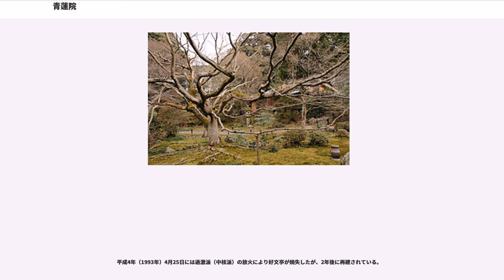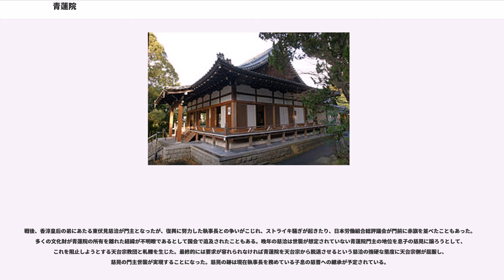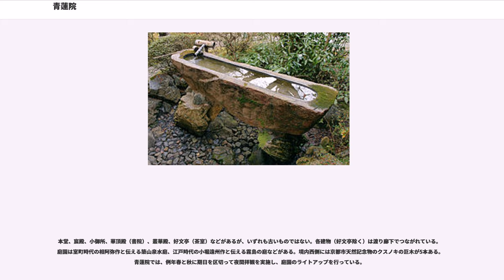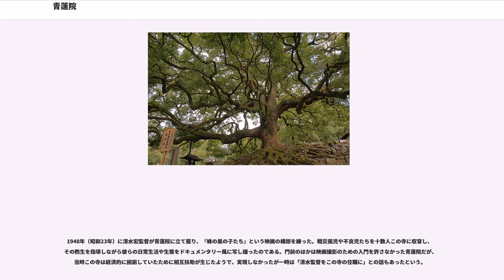青蓮院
青蓮院（しょうれんいん）は、京都市東山区粟田口三条坊町にある天台宗の寺院。青蓮院門跡（しょうれんいんもんぜき）とも称する。山号はなし。開基（創立者）は伝教大師最澄、本尊は熾盛光如来である。現在の門主（住職）は、旧伯爵東伏見家出身の東伏見慈晃。

青蓮院は、梶井（現在の三千院）、妙法院と共に、天台宗の三門跡寺院とされる（天台三門跡）。「門跡寺院」とは皇室や摂関家の子弟が入寺する寺院のことであり、青蓮院は多くの法親王・入道親王（皇族出身で親王の称号を与えられた僧侶）が門主（住職）を務め、格式を誇ってきた。江戸時代に仮御所となったことがあるため「粟田御所」の称もある。日本三不動の1つ「青不動」のある寺としても知られる。

梶井、妙法院などとともに、青蓮院も比叡山上にあった房（坊）と呼ばれる小寺院がその起源となっている。青蓮院は比叡山東塔の南谷にあった青蓮坊がその起源であり、門跡寺院となって山下に移ったのは平安時代末期の行玄大僧正の時である。久安6年（1150年）に鳥羽上皇の皇后美福門院は青蓮院を祈願所とした頃から寺格が上がり始め、鳥羽上皇の第七皇子覚快法親王が行玄の弟子として入寺してより後は、皇家や摂家の子弟が門主を務める格式高い寺院となった。山下へ移転した当初は現在地のやや北西にあたる三条白川の地にあったが、河川の氾濫を避けて鎌倉時代に高台の現在地へ移った。ここにはもと十楽院という寺があり、青蓮院の南東にある花園天皇陵は「十楽院上陵」（じゅうらくいんのうえのみささぎ）と呼ばれている。

歴代住職のうち、第三世門主の慈鎮和尚慈円は歴史書『愚管抄』の著者として著名である。慈円は関白藤原忠通の子で、歌人としても知られ、天台座主を4度にわたって務めている。また第十七世門主の尊円法親王は伏見天皇の第六皇子で、名筆家として知られる。尊円法親王の書風は「青蓮院流」と呼ばれ、江戸時代に広く普及した和様書風「御家流」の源流である。

室町時代には後に室町幕府第6代将軍足利義教となる義円が門主を務めた。

また衰微期の本願寺が末寺として属し、後に本願寺の興隆に尽くした蓮如もここで得度を受けている。

江戸時代の天明8年（1788年）、天明の大火で内裏が焼失した折には、青蓮院が後桜町上皇の仮仙洞御所となった。このため青蓮院旧仮御所として国の史跡に指定されている。

近代に入り、明治26年（1893年）の火災で大部分の建物が失われた。

平成4年（1993年）4月25日には過激派（中核派）の放火により好文亭が焼失したが、2年後に再建されている。

戦後、香淳皇后の弟にあたる東伏見慈洽が門主となったが、復興に努力した執事長との争いがこじれ、ストライキ騒ぎが起きたり、日本労働組合総評議会が門前に赤旗を並べたこともあった。多くの文化財が青蓮院の所有を離れた経緯が不明瞭であるとして国会で追及されたこともある。晩年の慈洽は世襲が想定されていない青蓮院門主の地位を息子の慈晃に譲ろうとして、これを阻止しようとする天台宗教団と軋轢を生じた。最終的には要求が容れられなければ青蓮院を天台宗から脱退させるという慈洽の強硬な態度に天台宗側が屈服し、慈晃の門主世襲が実現することになった。慈晃の跡は現在執事長を務めている子息の慈晋への継承が予定されている。

本堂、宸殿、小御所、華頂殿（書院）、叢華殿、好文亭（茶室）などがあるが、いずれも古いものではない。各建物（好文亭除く）は渡り廊下でつながれている。庭園は室町時代の相阿弥作と伝える築山泉水庭、江戸時代の小堀遠州作と伝える霧島の庭などがある。境内西側には京都市天然記念物のクスノキの巨木が5本ある。青蓮院では、例年春と秋に期日を区切って夜間拝観を実施し、庭園のライトアップを行っている。

出典：2000年までの指定物件については、『国宝・重要文化財大全 別巻』（所有者別総合目録・名称総索引・統計資料）（毎日新聞社、2000）による。

以下は諸般の事情により、第二次大戦後に青蓮院の所有を離れた重要文化財である。

大正から昭和にかけて、活動写真の撮影場所として門前の構えが重宝された。見識も高い寺で、映画人が心やすく出入りすることはできなかったが、門前の撮影だけは許された。この時代の撮影謝礼金は映画館の招待券十枚程度で、当時で五円ほど、これは上等旅館の一泊料金に相当し、現在なら二万円弱とい...